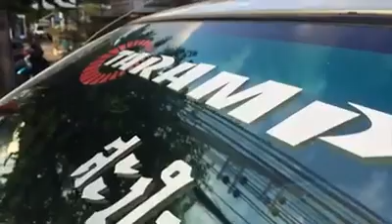Módulo Amplificador HD 10000 Taramps na Hilux